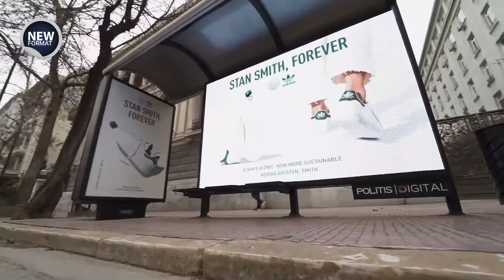POLITIS OUT OF HOME | Digital Out of Home - New Format